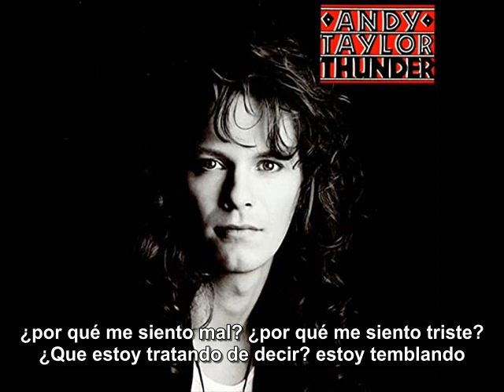Andy Taylor - tremblin' subtitulado